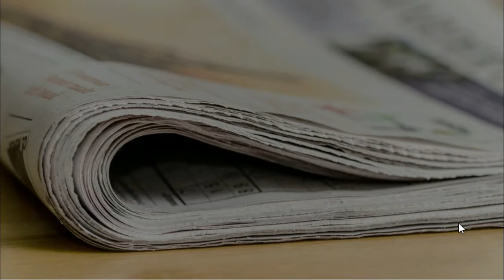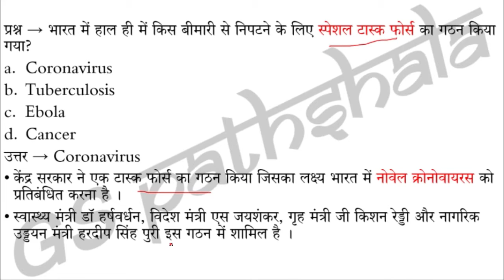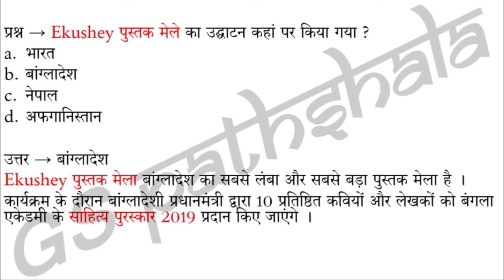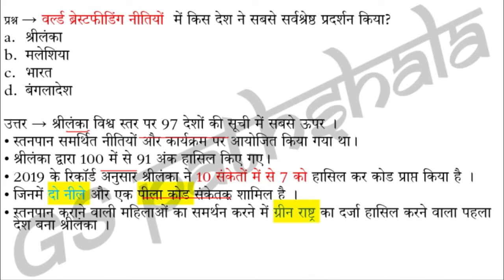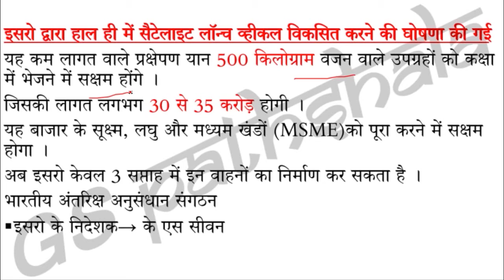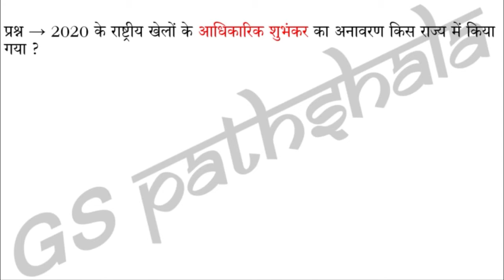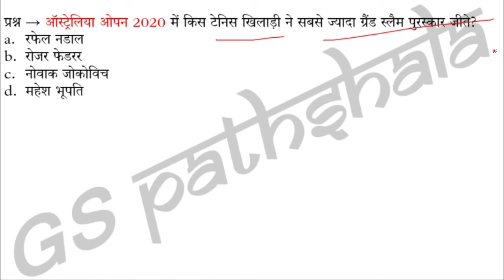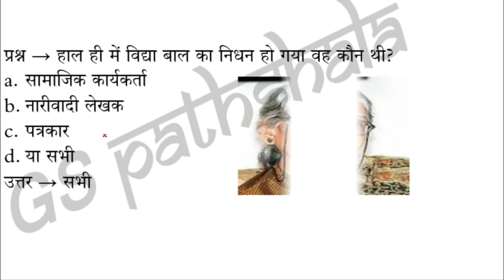3to4 february 2020 Daily Current Affairs Booster - Current Affairs Competitive Exams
3to4 february 2020 Daily Current Affairs Booster in Hindi - Daily Current Affairs  - Current Affairs For all Competitive Exams in Hind

This video contains current affairs about special task force for coronavirus, Matri Vandana yonjna,ekushay book fair, world press feeding committee, international Kolkatta book fair, world health organization, international, ebola virus, cancer day, prime minister, satellite lunch, bulbul goa, national games, Karen rijju,    etc.

इस series में हम प्रत्येक दिन के समाचारों में से उन घटनाओं को डिस्कस करेंगे जो कई Competitive Exams - UPSC, Other Civil Service Exams, SSC, Railway, Bank, NDA, CDS, CAPF आदि परीक्षाओं में पूछे जाते हों।